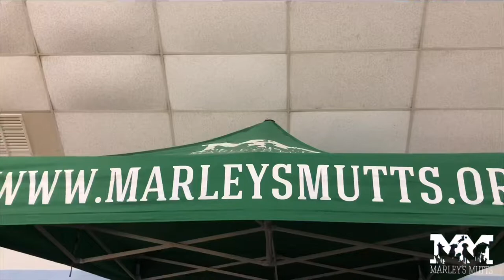Pet & Reptile Expo 2019, Kern County Fairgrounds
Doing what we love! Getting our rescue dogs adopted and into good loving homes! We had quite a few adoptions at the Pet & Reptile Expo. Met so many of our followers and had a great time! There were lots of snakes, spiders and turtles there too but who can resist a warm sweet loving dog?!